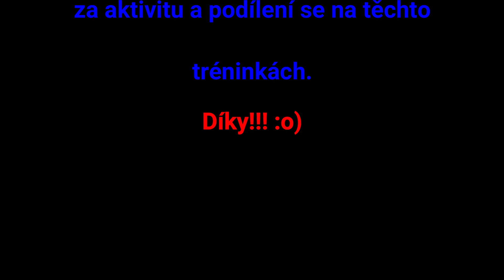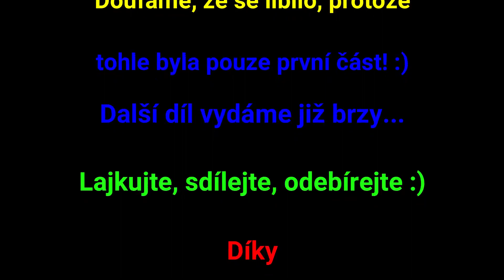Kompilace tréninků I - Training compilation I (CZ Airsoft)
V tomto videu Vám představíme sestříhané záběry z našich tréninků v roce 2019.